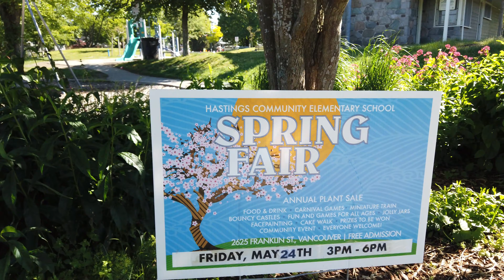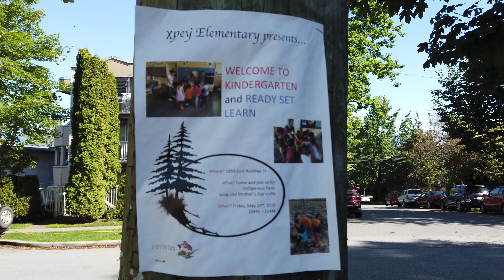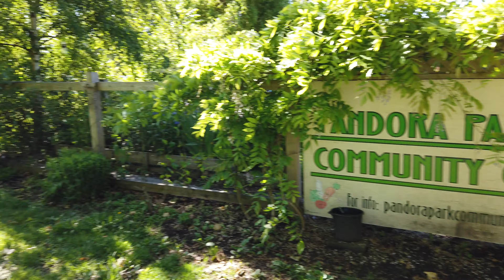Pandora Park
A small park near Nanaimo St. in Vancouver. There's a small playground and water park here. There's also a big field at the corner where people bring their dogs. Oh and there's a tennis court.